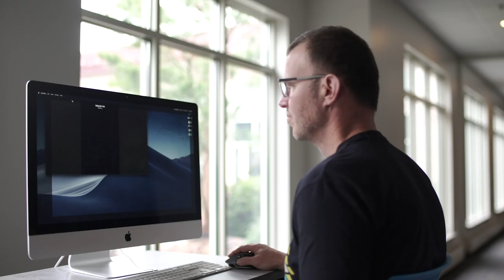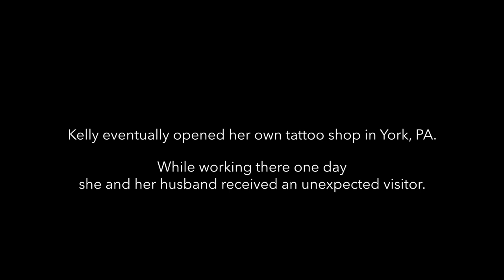From Train Wreck to Life Change | Kelly and Derek’s Story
Drugs, abuse, violence—Kelly’s lifestyle was full of factors that led to her calling herself a “train wreck.” But she was never too far gone to experience life change.